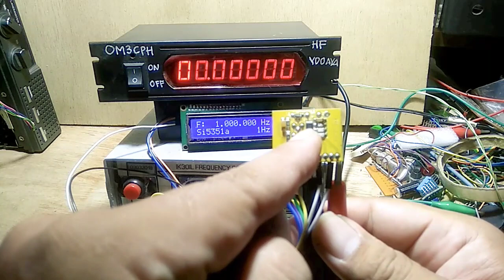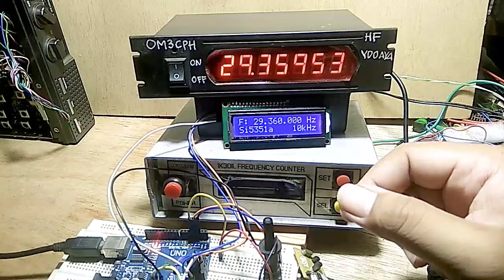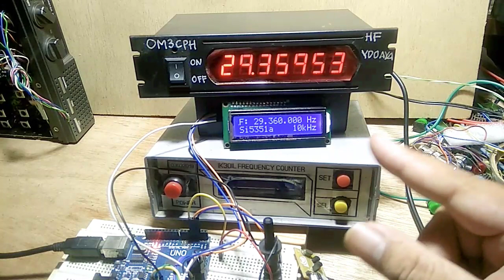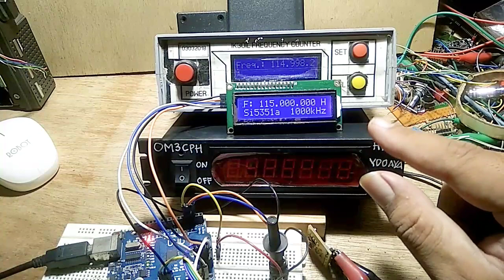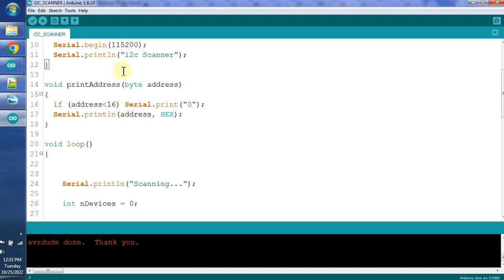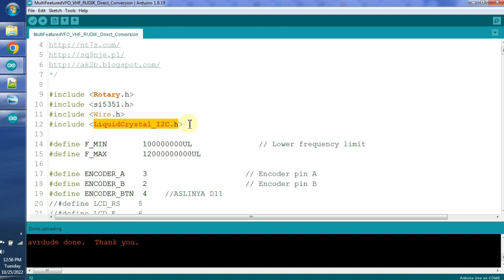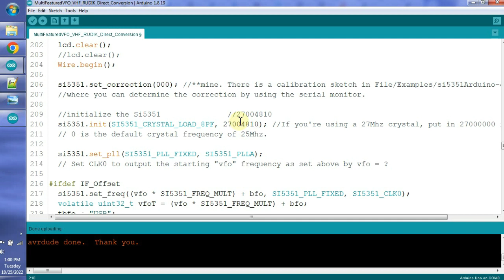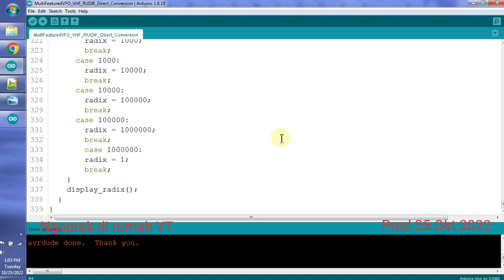Testing modul Si5351A versi homebrew - frekuensi maximum - dinamika - bahas sketch - i2c scanner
Dari awal sebelum Si5351A menjadi booming, saya sebenarnya sudah punya modul Si5351A buatan teman ngoprek OM Dadang Radio dari Sukabumi, orang yang sama dengan pembuat kit HF frequency counter OM3CPH  yang di video.
Si5351A saat ini banyak dipakai sebagai oscillator pada banyak project radio sebagai solusi murah pengganti DDS dengan AD9850, dan keistimewaan bisa berosilasi hingga VHF.
Di video ini saya coba untuk Si5351A pada modul saya ini, mampu mengeluarkan sinyal hingga maksimum 115MHz.
Di Video juga saya jelaskan mengenai sketch Arduino yang saya pakai, dan pentingnya I2C scanner untuk menemukan alamat I2C yang ada pada system Arduino, karena ada 2 device i2c terhubung ke Arduino uno, yaitu I2C LCD 16x2 yang memakai IC PCF8754 pada address 0x27 dan modul Si5351A pada address 0x60.

test module si5351A,
testing si5351a,
frekuensi maksimum si5351a,
cara memakai multi device i2c,
cara menggunakan i2c scanner,
Si5351a AK2B,
multifeatured VFO.ino ak2b,
si5351a pada frekuensi VHF,
cara menemukan alamat device I2C,
cara kalibrasi si5351a,